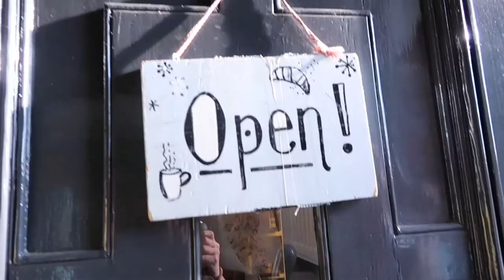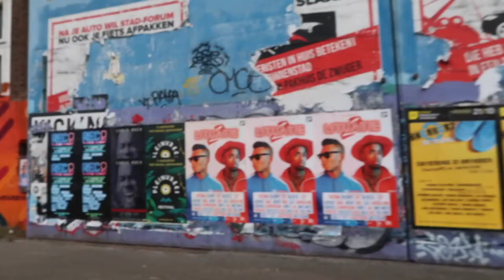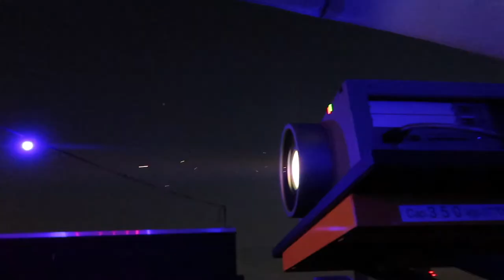AMSTERDAM'DA ACIK HAVA SINEMASI | VLOG #5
5. BOLUM

Her sali gunu VLOG yayinlayacagiz.

ANI KUBRA snapchat: akuyanik